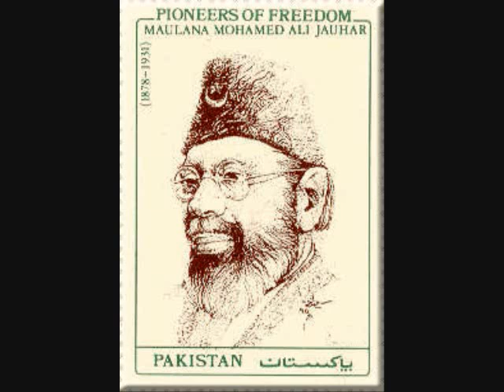Frida Khanum - Ghazal - Mohammad Ali Johar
Farida Khanum is a renowned Pakistani Ghazal singer from Punjab. Farida Khanum has been given the title "Malika-e-Ghazal" (Queen of Ghazal) in tribute to her singing talents.

In 2005, she was awarded the Hilal-e-Imtiaz, Pakistan's highest civilian honour.

Farida Khanum was born in Calcutta and raised in Amritsar. Her sister Mukhrar Begum was a leading fiml actress of India. Farida migrated to Pakistan after independence in 1947. She started learning Khayal from her sister Mukhtar Begum at age seven and later learnt classical music from the renowned maestro of Patiala Gharana, Ustad Ashiq Ali Khan.

She gave her first public concert in 1950, where renowned singers like Zeenat Begum and Iqbal Begum also sang.

Farida Khanum lives in Lahore, Punjab and performs at select musical gatherings.

(مَولانا مُحمّد علی جَوہر) Maulana Mohammad Ali Jouhar (1878  4 January 1931), was an Indian Muslim journalist, poet, politician and freedom fighter and was among the leading figures of the All India Muslim league and Khilafat Movement.